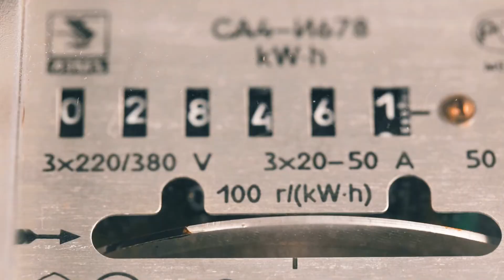Elezioni in Fopen, vota la Filctem Cgil. I video dei candidati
I volti delle tante lavoratrici e dei tanti lavoratori della Filctem Cgil impegnati dal 10 al 28 ottobre per il rinnovo dei rappresentanti all’interno dell’Assemblea di Fopen, il fondo di pensione complementare dei lavoratori dei settore elettrico.
Il tuo futuro per noi è importante. Con la nostra competenza ti garantiamo sicurezza del reddito, tutela dei tuoi diritti e serietà nella contrattazione.